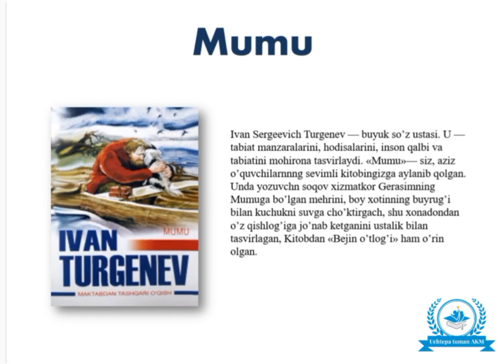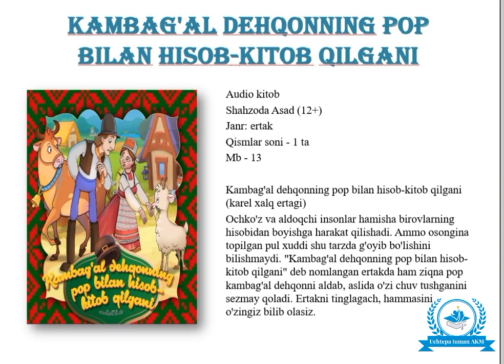Bolalar adabiyoti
virtual ko‘rgazma

Uchtepa tumani axborot - kutubxona markazining bibliografiya xizmati tomonidan tayyorlangan bolalar va o'smirlar uchun mo'ljallangan adabiyotlarning virtual ko'rgazmasi.